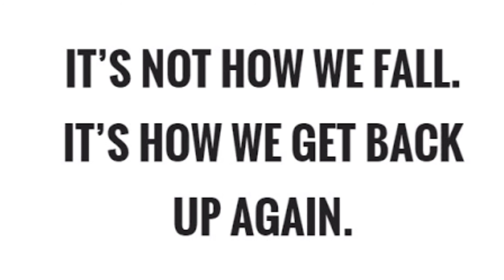Lock down Day 38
Lock down Day 38 speech by Mr. Jegathesan Subramaniam